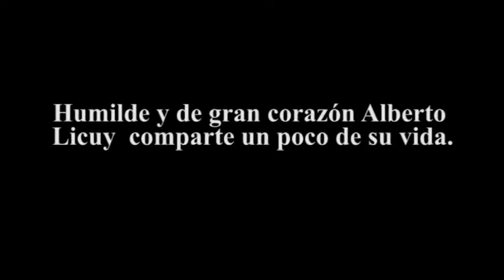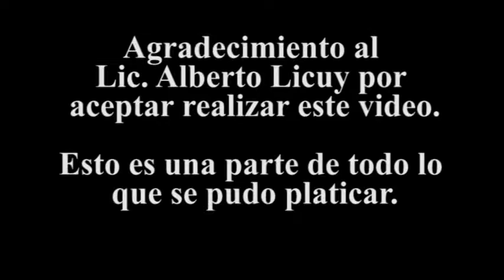ENTREVISTA ALBERTO LICUY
FORTALECIENDO LA IDENTIDAD CULTURAL DEL IDIOMA KICHWA.